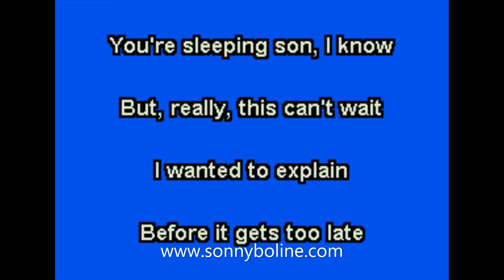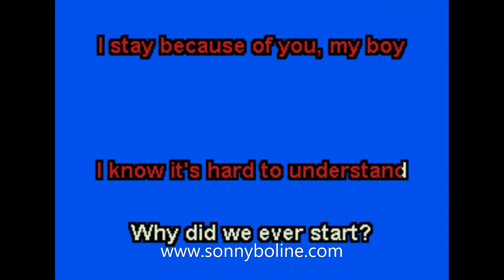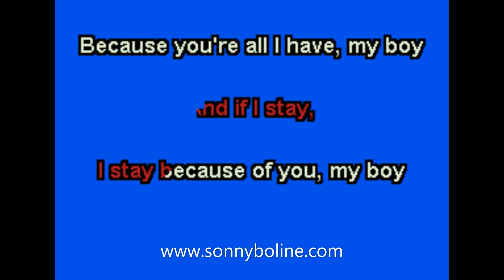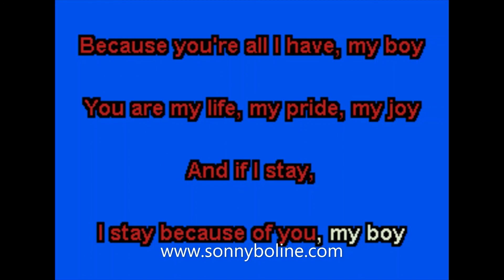MY BOY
KARAOKE